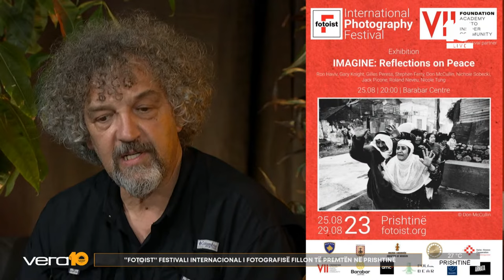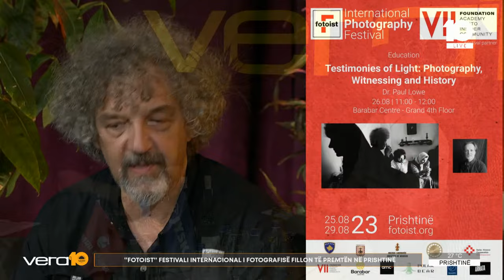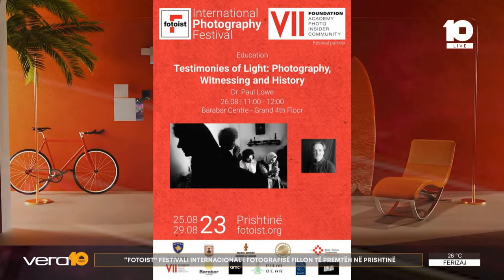‘Fotoist’ Festivali Internacional i fotografisë fillon të premten në Prishtinë